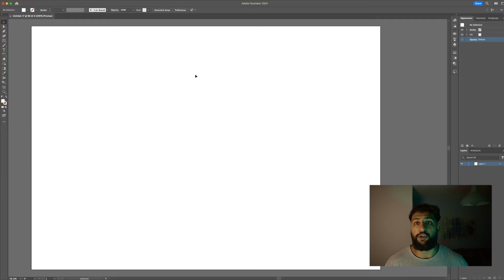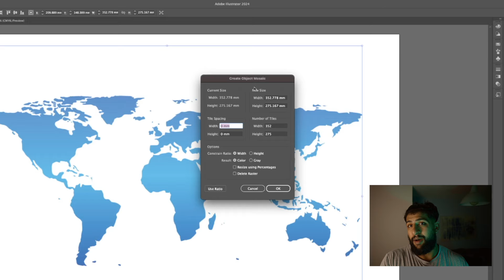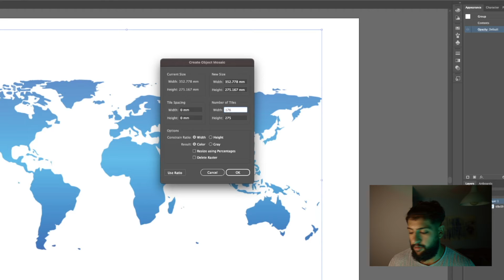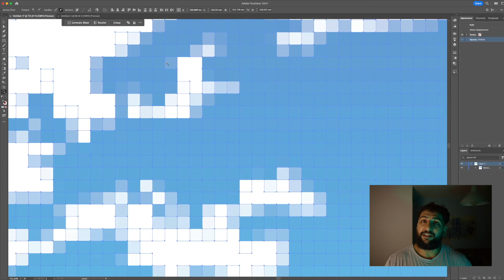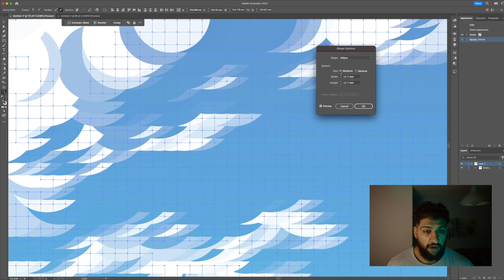How I made this Dotted World Map in Adobe Illustrator! (Beginner Friendly)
A really quick and simple tutorial on Adobe Illustrator showing you how to make an awesome vector dotted world map from an image!

-Time Stamps
[00:00] Intro
[0:28] Making a Blank Canvas
[1:14] Embedding your image
[3:00] Creating an Object Mosaic
[3:00] Removing the Background
[3:00] Making the Circles
[3:00] Colouring in Areas